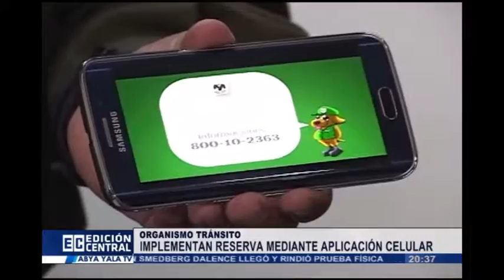Arranca inspección vehicular – Miércoles 4 octubre 2015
(Abya Yala Digital).- El Director nacional de Recaudaciones de la Policía Nacional, Oscar Soliz, informó el miércoles que en todo el país se instalarán150 puntos de inspección vehicular y unidades móviles que serán desplazadas a ciudades intermedias.